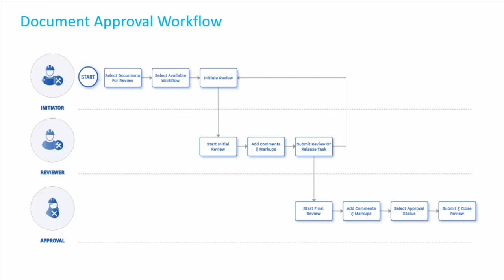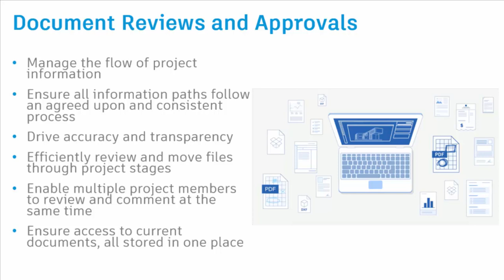Intro to Approvals Workflow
Facilitate, control, and automate the review, distribution and approval of project drawings, models, and other documents.